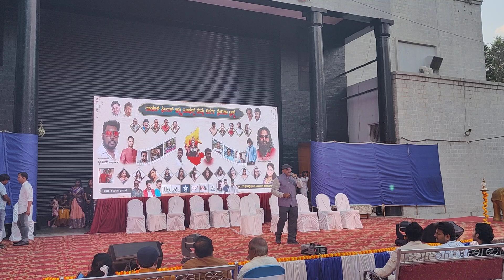Baare baare Whistle Lokesh